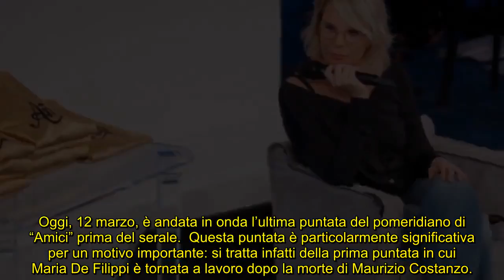Maria De Filippi in lutto ad Amici: ciò che non è passato inosservato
Oggi è andata in onda la puntata di Amici che segna il ritorno di Maria De Filippi in TV dopo la morte di Maurizio Costanzo: cosa è successo